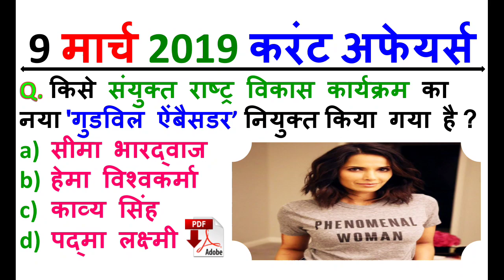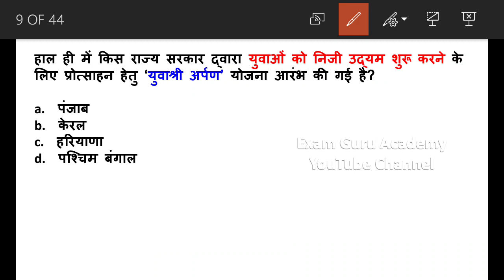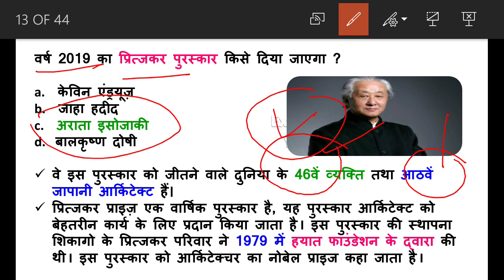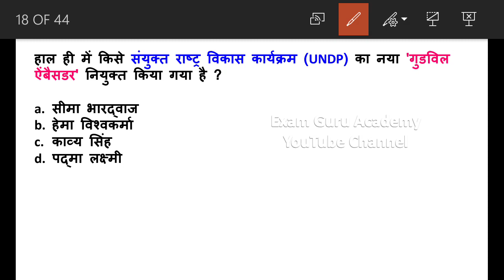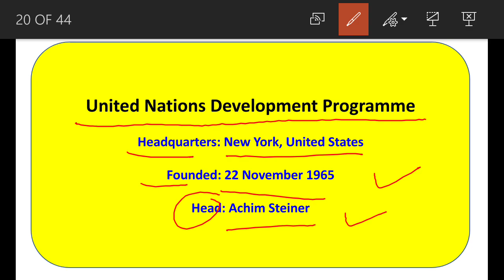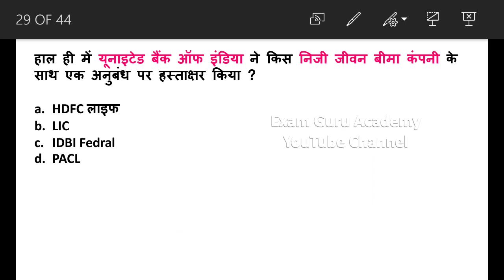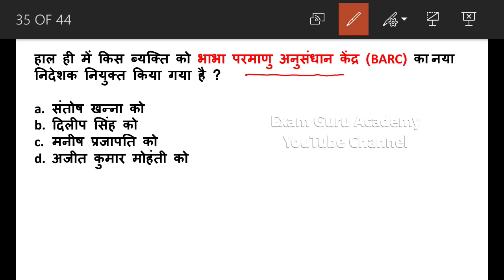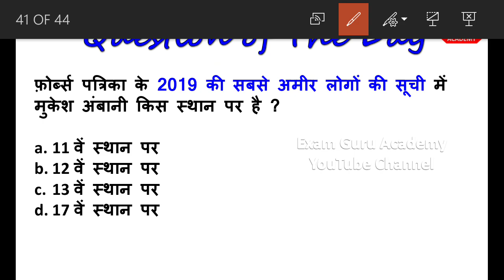9 March 2019 Daily Current Affairs MCQ in HINDI | For - IAS , PCS , SSC CGL/CHSL,RAILWAY, Bank